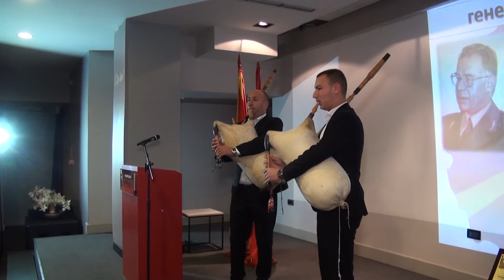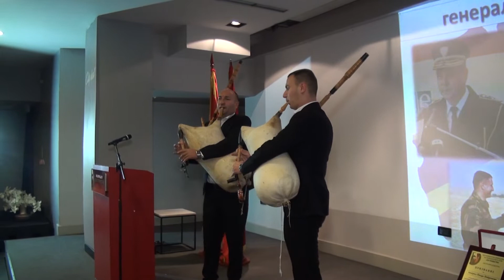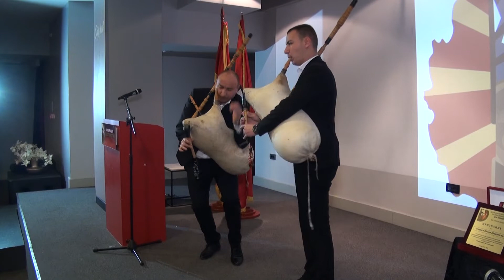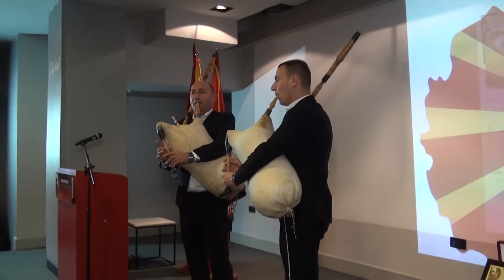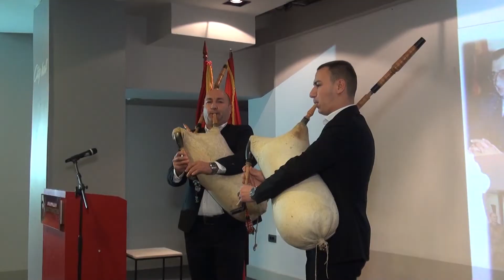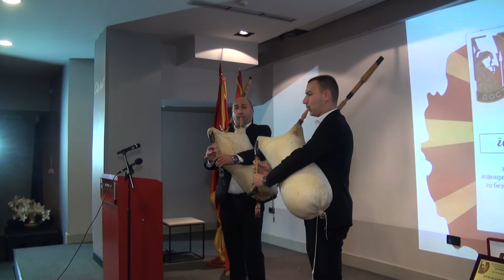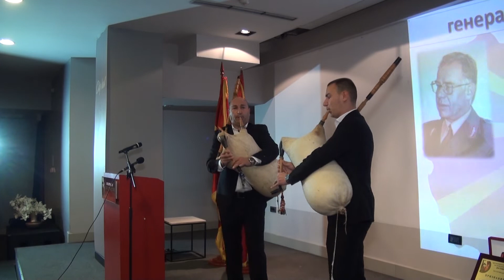ДУО ГАЈДИ (ЕЗГИЈА) ГОРАН АНГЕЛОВ - ГАЈДАТА И АЛЕКСАНДАР АНГЕЛОВ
Настап на гајди на проф. д-р Горан Ангелов Гајдата и неговиот син Александар Ангелов на почетокот на церемонијата на постхумно доделување признанија Достоинство на четворицата починати армиски и полициски генерали, Панде Петровски, Ристо Галевски, Јосип Бошевски и Атанас Јовчески, за покажана лична храброст, самопрегор и извонредни успеси во организирањето и командувањето со безбедносните сили при одбраната на татковината, Република Македонија, во 2001 година.
На церемонијата покрај членови на семејствата на четворицата починати генерали присуствуваше и претседателот и врховен командант на Армијата, Стево Пендаровски, како и поранешни армиски и полициски генерали и други високи старешини вклучувајки и припадници на редовниот и резервниот армиски и полициски состав, учесници во одбраната на Република Македонија во 2001 година.